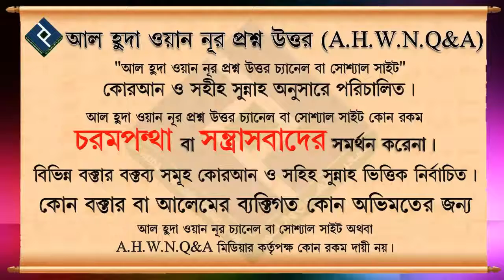প্রিয় নবী সাঃ এর স্ত্রীগণরা এই উম্মতের মা এই কথার সঠিক ব্যাখ্যা কি ᴴᴰ┇শায়খ বশির বিন আবদুল্লাহ